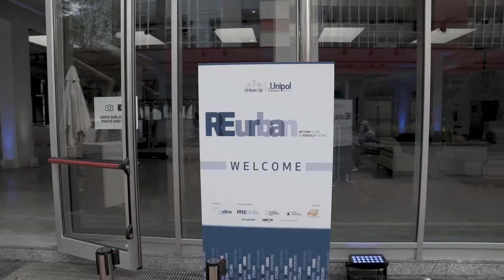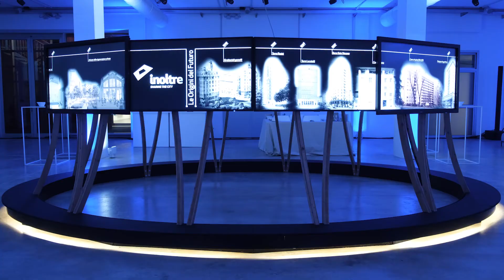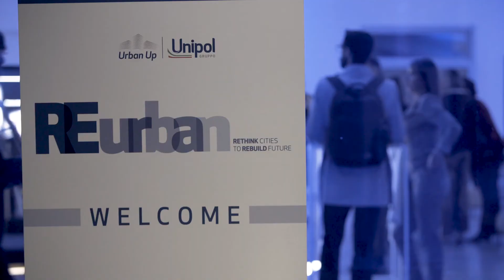REurban. Rethink cities to rebuild future